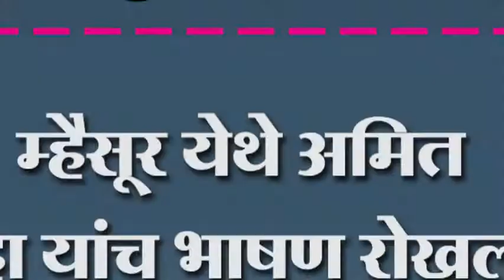म्हैसूर येथे अमित शहा यांच भाषण रोखलं.